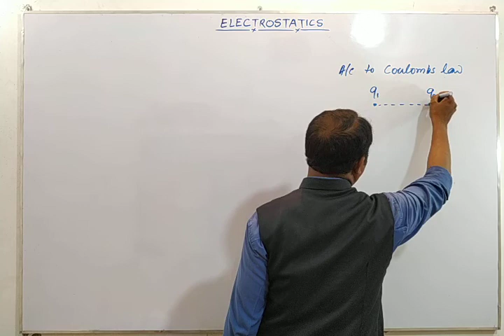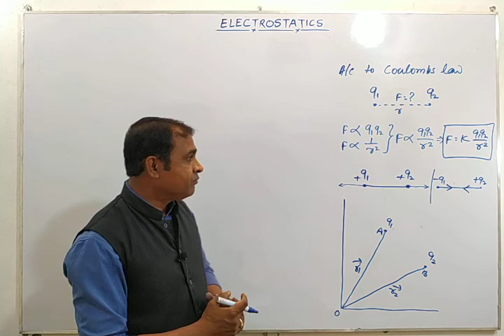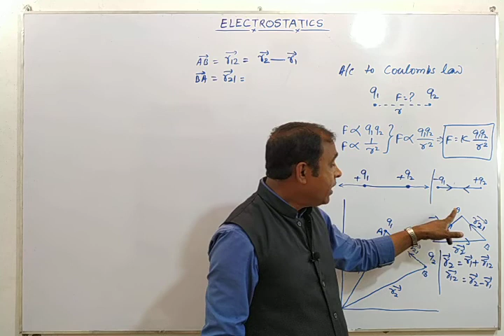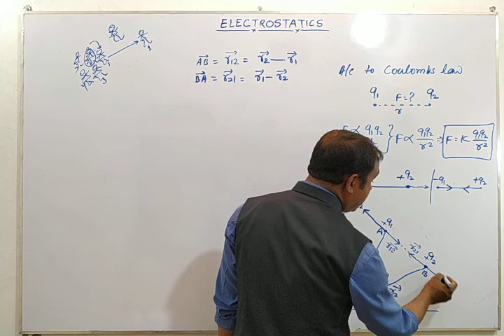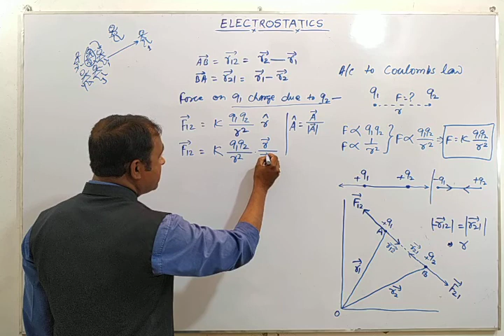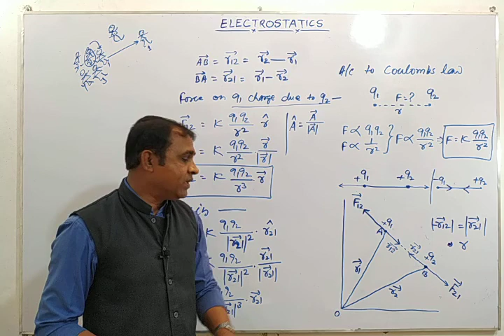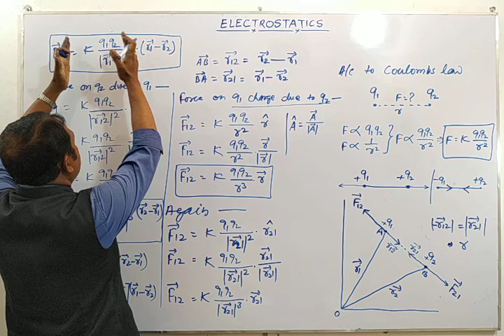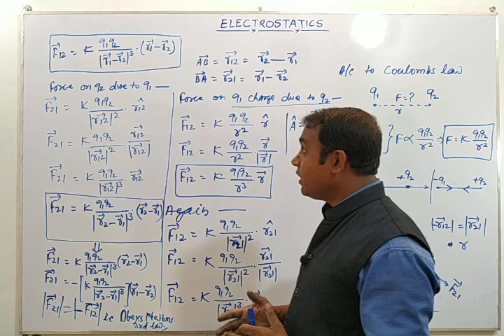Vector form of Coulomb's law, Electrostatics lecture-04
Explanation of Coulomb's law in the vector form.